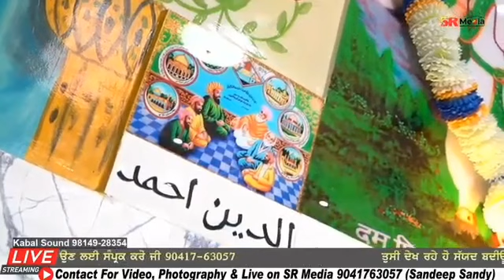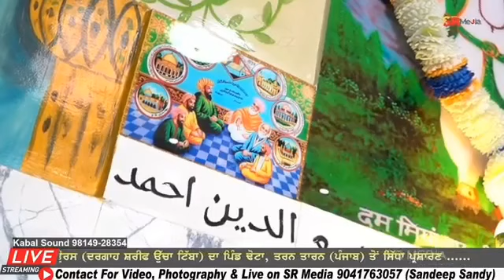Qwali,,Hazrat Peer Jinda Shah Madar ji di ,,,,,